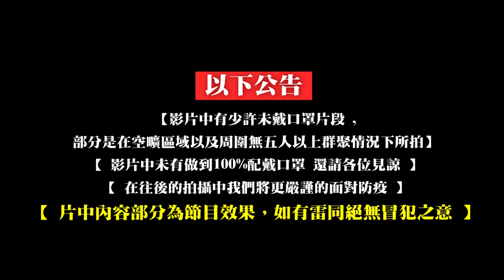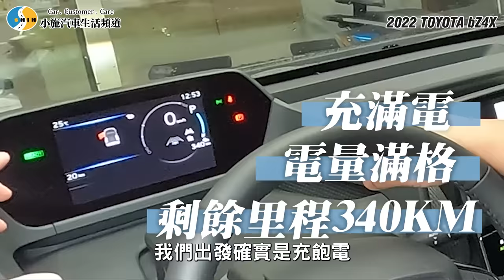【小施又來了】代號626不測試里程開剩0公里了? 最讓小施失望的不是車.../ 2022 TOYOTA bZ4X